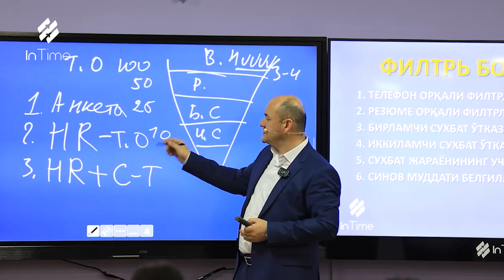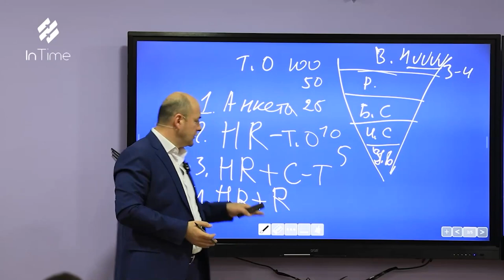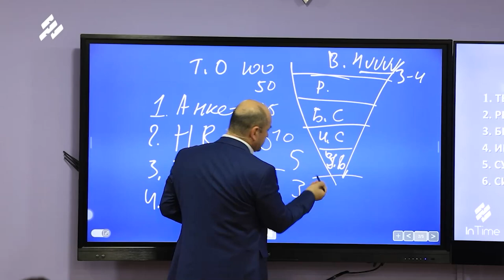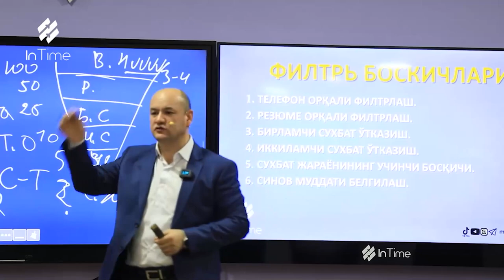Xodimlarni ishga qabul qilishda filtrdan o'tkazish